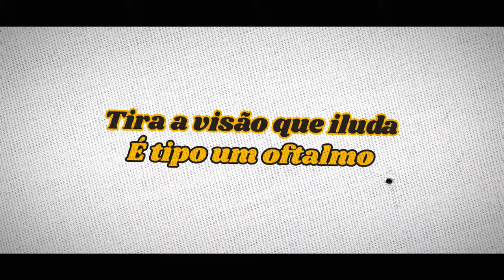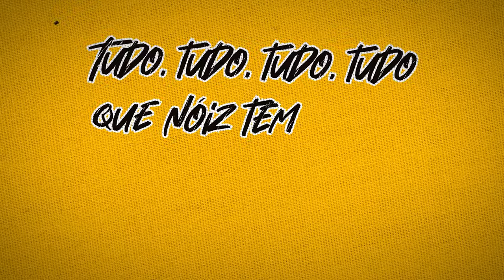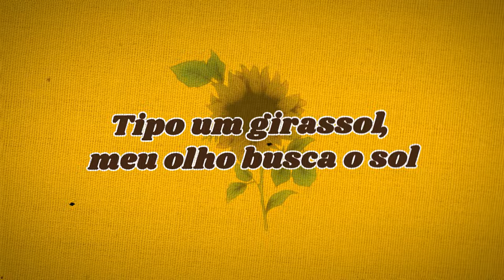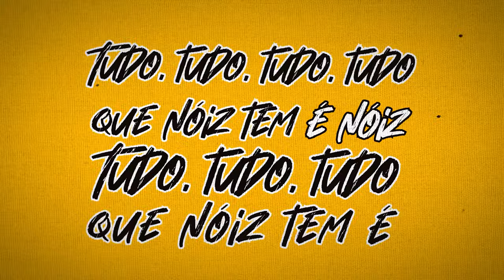Principia - Emicida (Letra) (Tudo que nóiz tem é nóiz)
Eu me sinto inspirado cada vez que reencontro o projeto AmarElo, do rapper Emicida. A sensibilidade de tudo construído através das canções e da identidade visual, respeitando nossa história e nossas origens, só reforça a importância de um trabalho como este . Em um ano bem maluco, com pontos altos bem minguadinhos, Principia, pra mim, foi um grande achado. Fica aqui a homenagem!

Este é um Lyric Vídeo não oficial e sem monetização feito para a música Principa, do artista Emicida e participação de Pastor Henrique Vieira, Fabiana Cozza e Pastoras do Rosário.
Conheça o trabalho do artista!

Música é arte e paixão. A Jam! Lyrics produz vídeos animados com letras de músicas de grandes artistas, porque toda boa arte merece ser vista!

Curtiu? Quer um Lyric vídeo de qualidade para sua música?
Entra em contato com a Jam!